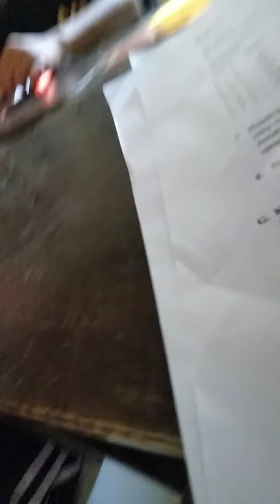Mikroteaching Pembentukan Cahaya pada Cermin Datar (Bab 11 Cahaya dan Alat Optik) Kelas 8 Semester 2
Video Pembelajaran Mikroteaching IPA

Nama : Masfufah
NIM : K4517027
Kelas : A